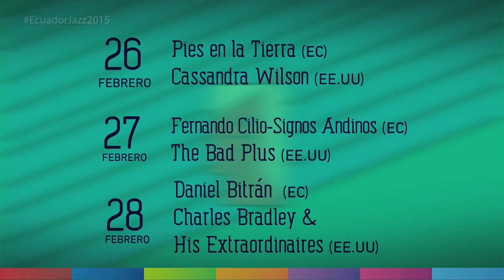Festival Ecuador Jazz 2015 - Cápsula 27 de febrero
Para este 27 de febrero en el Festival Ecuador Jazz tendremos la presencia de Fernando Cilio - Signos Ándinos de Ecuador, una propuesta de música ecuatoriana fusionada con jazz. Impulsada y creada por el guitarrista y compositor Fernando Cilio, mezcla elementos sonoros de distintas corrientes, creando así diferentes sonoridades.

Después llega desde Estados Unidos The Bad Plus, establecidos en la ciudad de Nueva York, el trío intensamente colaborador ha buscado constantemente reglas para romper límites, conectando   géneros y técnicas mientras exploran las posibilidades infinitas de tres músicos excepcionales trabajando en sincronía perfecta. Su última grabación Inevitable Western está compuesta de colaboraciones como las del bajista Reid Anderson, el pianista Ethan Iverson y el percusionista David King, destacando las mismas ideas de sus inicios.

27 de febrero - Teatro Nacional Sucre - 19h30